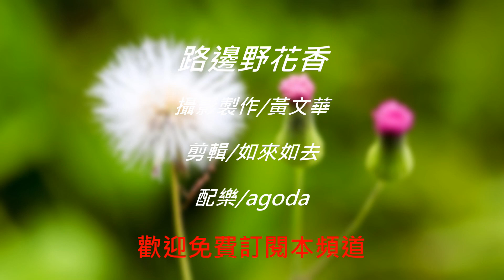路邊野花香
誰知荒草野亦有好花叢..這些路邊河岸邊不起眼的小花甚至是小小花,細細觀賞其實也很美麗,很努力燦爛的綻放其光彩.